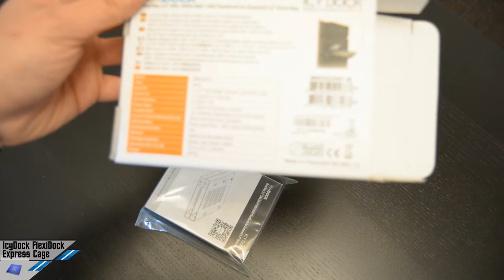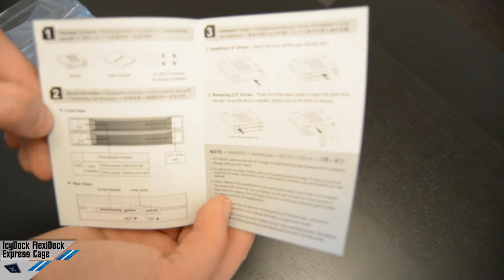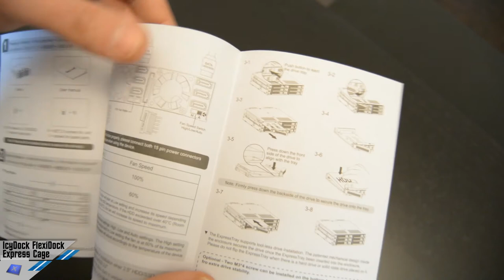[Recensione/Review] ICY DOCK FlexiDOCK & ExpressCage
Breve recensione dei due box interni per hard disk da 2.5".
FlexiDOCK & ExpressCage prodotti e commercializzati da Icy DOCK.